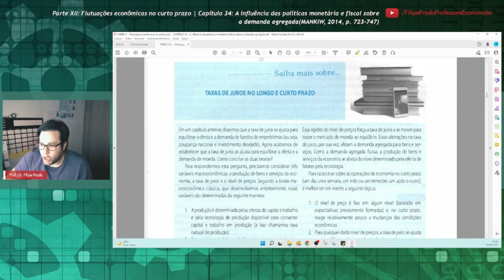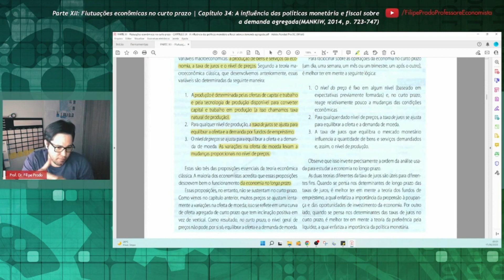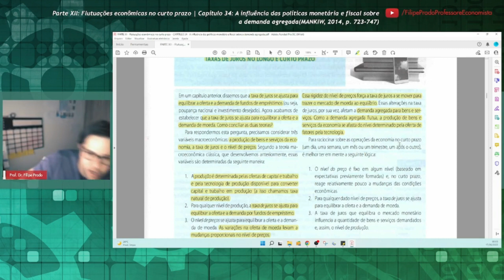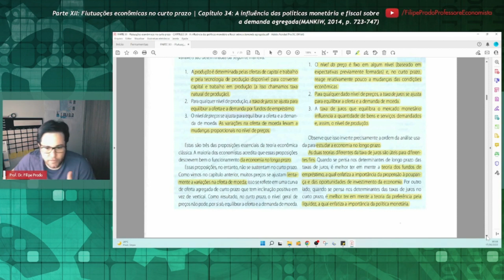Taxas de juros no longo e curto prazo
Corte baseado no Capítulo 34, "A influência das políticas monetária e fiscal sobre a demanda agregada", do livro de N. Gregory Mankiw (Harvard University), intitulado "Introdução à Economia" (tradução da 6ª edição norte-americana, 2014).